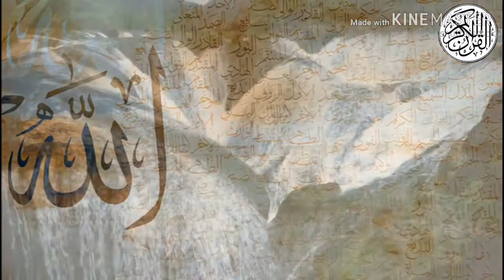Surah Fatihah with translation (Urdu/Hindi) in beautiful voice ❤️ with pictures🖼️ and titles.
Quran
Parah: 1
Surah: 1
Surah al-Fatihah
Translation_Urdu or Hindi
To promote my courage and strength.